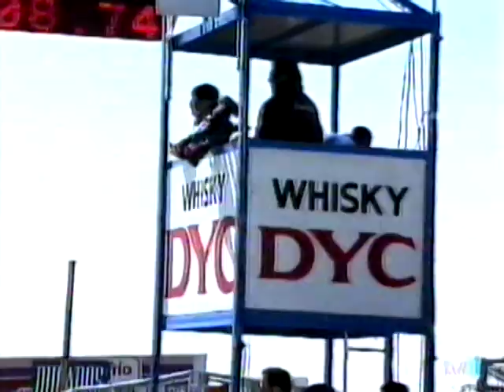Vuelta a España 1994 (etapa 6)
Resumen de la 6ª etapa de la Vuelta a España de 1994, emitido por TVE